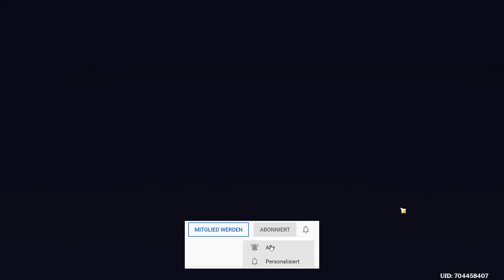💪Genshin Impact - Aktion: Flüchtige Farben im Flug - Beste 4 Sterne Figur die man wählen sollte?💪